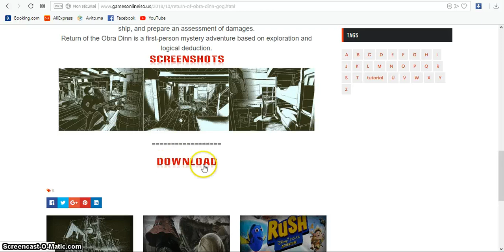RETURN OF THE OBRA DINN –PC